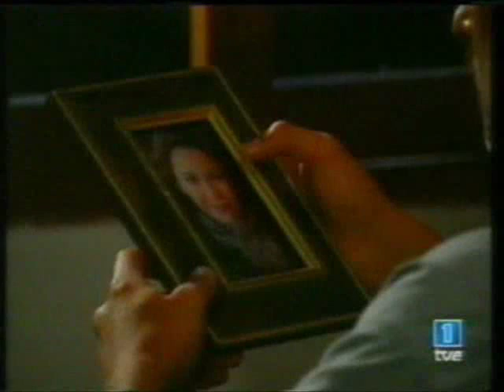tvaeaq 11 4